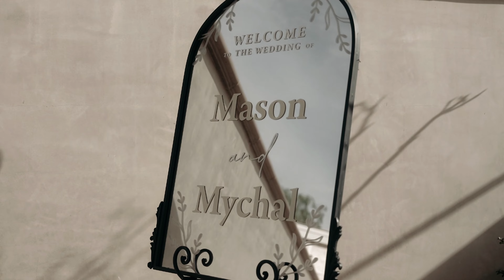Myke & Mase’s Perfect Gay Wedding in Temecula, California UHD 4k | Atrin Studio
for more info please txt to my number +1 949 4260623
Film By Amirreza Akbari - Astiyazh Salimitari